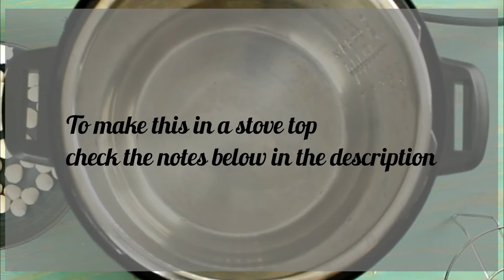Paal Kozhukattai - Rice flour dumpling in coconut milk (Instant pot dessert)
When you want to make sweets for ganesh chaturthi, think different.  This is a perfect combo of 2 in 1 :) Modak in kheer. Simple yet luscious. This is so easy and can be put together in under 30 minutes.

If you are intimidated to do actual kozhukattai (modak) you can start here. You can make this completely vegan by substituting whole milk to thin coconut thin milk. There are so varieties of this recipe,

1. Whole milk and jaggery
2. coconut milk and jaggery
3. Combination of coconut milk and whole milk
4. freshly ground rice flour
5. Idiyappam flour

I am using store bought rice flour and lot of coconut milk and a little whole milk.

NOTES:
1. I used store bought rice flour, I directly used it without dry roasting. If you wish you can dry roast it for a minute before continuing
2. Alternately can make fresh kozhukattai/ dumpling flour from scratch by soaking rice and dry roasting and grinding to smooth powder or can use store bought idiyappam flour
3. As I mentioned above there are many variations of you can choose to switch milk or sweetener of your choice
4. While using fresh coconut, extract 1st thick coconut milk and 2nd milk or thin milk by grinding
5. While using canned milk, chill the can in the refrigerator for half an hour to separate coconut cream.
6. If you wish to use it without chilling, use 3/4 cup coconut milk with 1/2 cup water.
7. Traditionally for kozhukattai rice flour is added to hot boiling water and mixed until a lump is formed, like idiyappam.

❤ FOLLOW ME FOR MORE STORIES